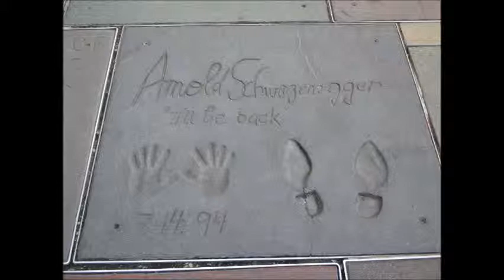L A, baby!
Last days in USA before flying to Brazil!!! LA, Hollywood,...